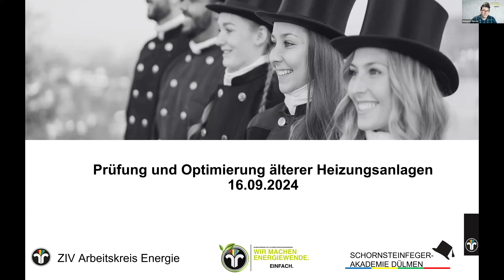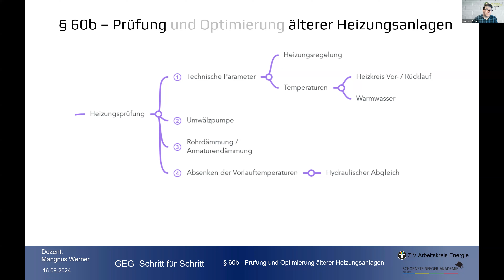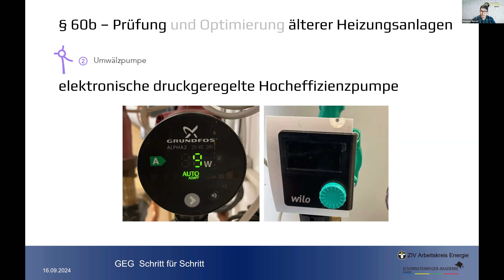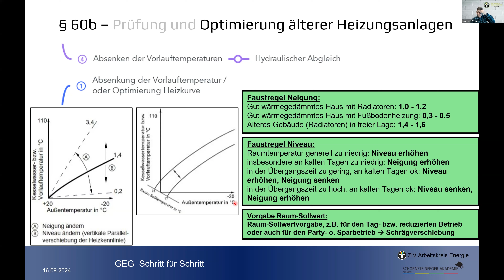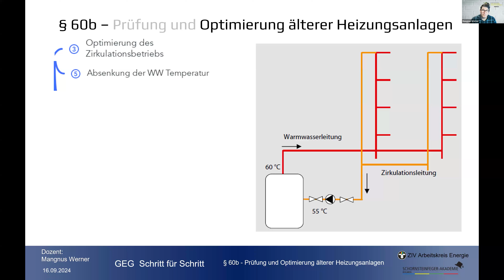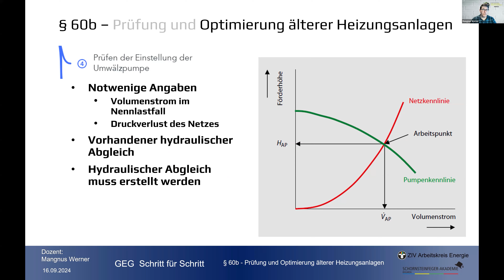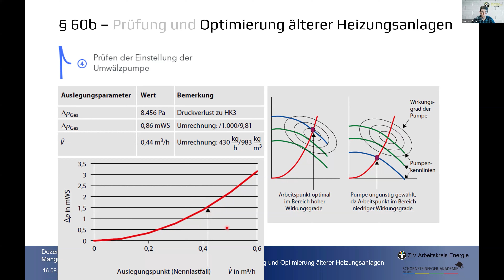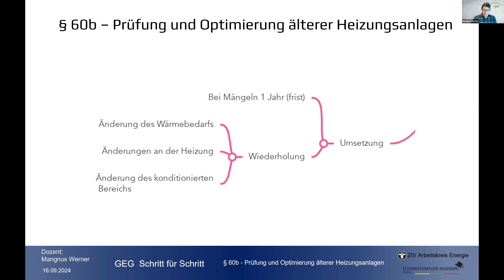GEG - Schritt für Schritt, Teil 24 Prüfung und Optimierung älterer Heizungsanlagen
Veranstaltungsreihe "GEG - Schritt für Schritt" über das Gebäudeenergiegesetz, Teil 24 Prüfung und Optimierung älterer Heizungsanlagen